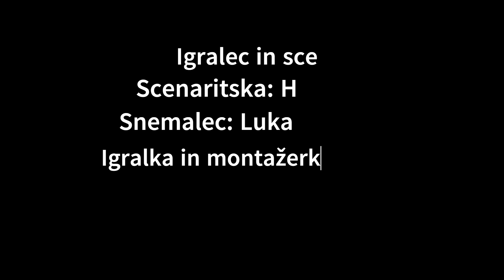Natečaj o kibernetski varnosti 2023: OŠ Milana Jarca Črnomelj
Glasovanje se je začelo! 🥳 Če vam je video, ki so ga pripravili učenci OŠ Milana Jarca Črnomelj všeč, potem hitro všečkajte ta video in s tem oddajate glas za njih.

Glasujete lahko tudi na našem Instagram in Facebook profilu profilu ESET Slovenija.

Pri ESET Slovenija, kot eden vodilnih ponudnikov rešitev za kibernetsko varnost, izobražujemo splošno populacijo glede varnosti na spletu ter uporabe sodobnih informacijskih tehnologij. Aktivnosti v okviru projekta so namenjena izobraževanju mlajše generacije - osnovnošolcev, saj se ti s tehnologijo srečujejo že zgodaj.

Pri projektu so sodelovali učenci od 7. do 9. razreda osnovnih šol, ki so morali izdelati video na temo:
⭐️ varne uporabe spleta,
⭐️ izdelava promocijskega ESET videa preko otroških oči.

Zmagovalni razred, ki prejme največ glasov na objavljen video posnetek, bo na smučišču prejel hitri tečaj deskanja na snegu z Žanom Koširjem. 🏂 Drugo uvrščeni in tretje uvrščeni razred pa dobijo promocijska darila ESET.

Glasovanje se pričenja zdaj, zmagovalci pa bodo znani 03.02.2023. 🏁